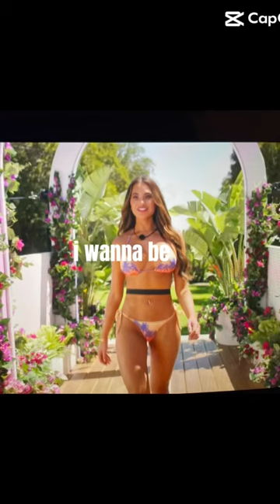Do you know this tv show? Hint it’s on Peacock